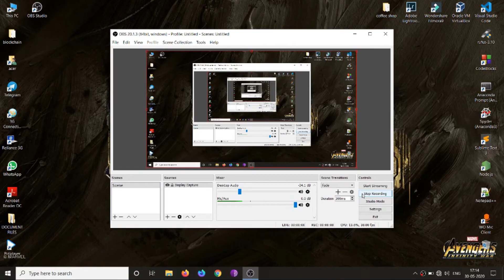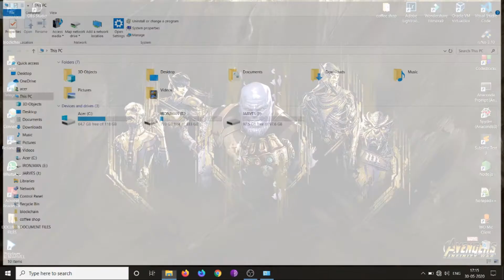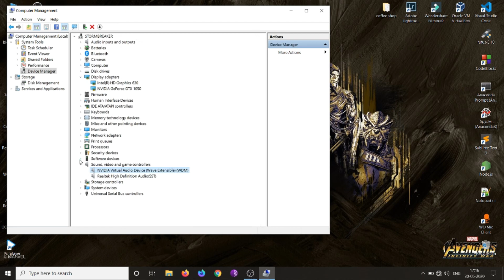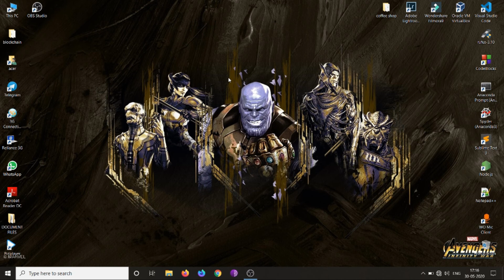Acer Nitro 5 2021 Review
CREDIT: Clash with immad voice over..

IN Video:. Product review of Acer Nitro 5 Marvel Edition. Funny Review 😂😂😂.

.YOT.YOUTUBE.

Acer Nitro 5  product Review
Acer Nitro 5 2021 - Ryzen 5000H + RTX 3080 - King of Budget Laptops